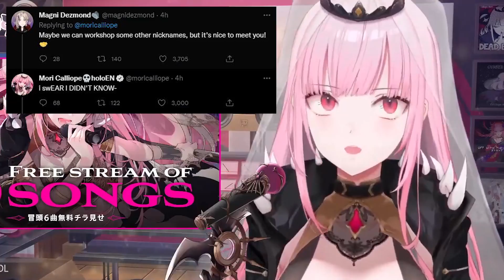Wait Calli, I've seen this tweet before...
Original stream:
【KARAOKE】LAST SPUR Before Live Show! Exciting Updates! Singing My Heart Out!

Fellow hololive EN clipper Sushi, Sashimi, Hololive moments I think about a lot, dloow, Holozilla Rickchama ch. Rizulix Pamomi Ch. Zell Ch. Aiko Okonomiyaki Gomi Simpington Ch. Vaan Ch. TheRealDreik2